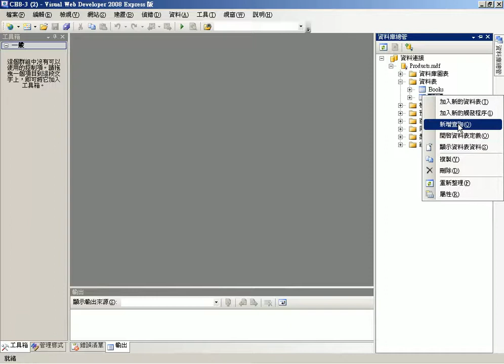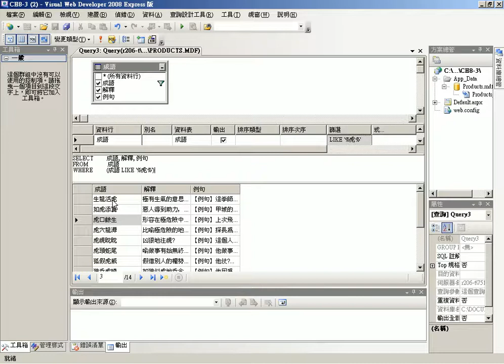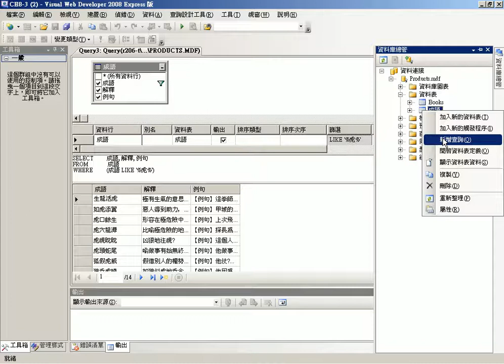06查詢成語資料表中有虎的關鍵字.avi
ASP.NET數位影音資料庫第3天上課全程影音分享

今天早上3小時將以前要花56小時的SQL Server2008課程講完，
雖然只用了3小時，但該講的也沒少掉，查詢、新增、修改與刪除的功能都舉例說明了。
所以應該已經算是說的很透澈了！只是還是有幾個同學至不在此，
上課看的出來都沒在練習，甚至在上網做自己的事，感覺很浪費職訓資源。

下午進入ASP.NET的重頭戲，資料庫的進階應用，
利用ASP.NET所提供的控制項，幾乎沒想一行程式，就將查詢系統完成，
真的是很棒的設計工具，若與ASP、PHP等相比較，真的是簡單太多了，
利用工具箱的資料庫控制項，輕易的將資料庫的資料，快速的顯示在網頁上，
並可已查詢結果，最重要是沒想半行程式，真是了不起。

下星期剩6小時，思索與影音資料庫結合的範例，讓大家更清楚如何運用在影音上，
這部份還真的需要花一些時間備課的，不過是非常值得的，
可以自己做出 VOD系統或是線上影音教學平台，這一定會很有需求的。

吳老師  2010/09/08

上課影音：
01建立SQL_Server資料庫
02建立成語資料庫範例
03新增查詢&別名設定
04Where子句的查詢方式
05加入BETWEEN運算子
06查詢成語資料表中有虎的關鍵字
07查詢AND&OR運算子與排序
08新增資料流程說明
09更新資料庫流程說明
10刪除資料的流程
11建立資料來源並顯示在GRIDVIEW
12編輯GRIDVIEW的編輯&分頁&排序功能
13如何增加更新與刪除功能
14建立參數的SQL查詢使用TEXTBOX與DDL
15多個參數的查詢
16成語查詢系統建立流程

ASP.NET 3.5,吳清輝老師,文化大學,推廣部,職訓案,程式設計,WEB2.0,線上教學,TQC,Dreamweaver,Flash,影音資料庫